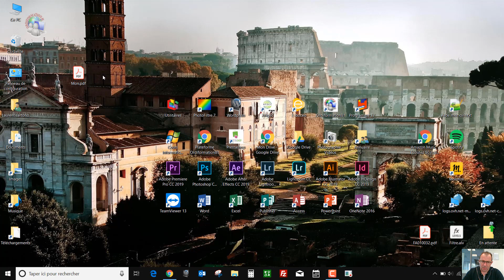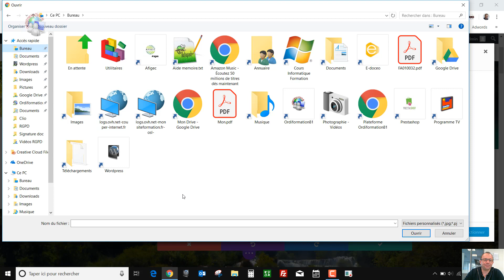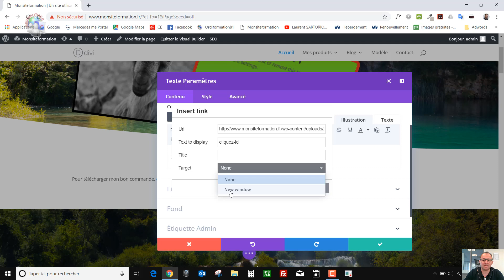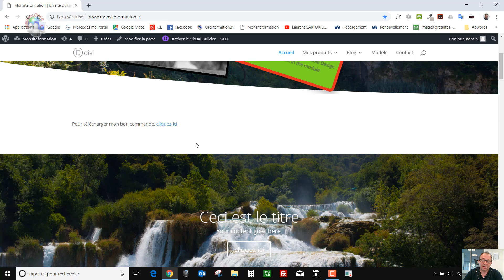Lien de téléchargement pdf - Wordpress - Divi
Comment crééer un lien de téléchargement de pdf sur son site wordpress sous divi